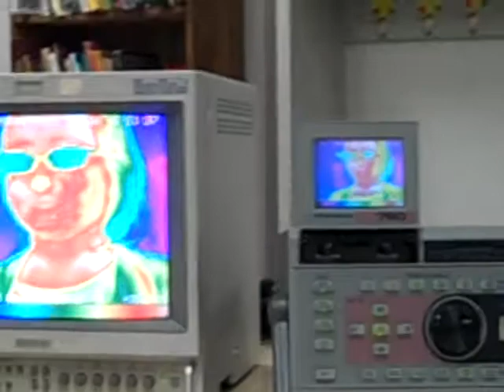Infrared Video 1